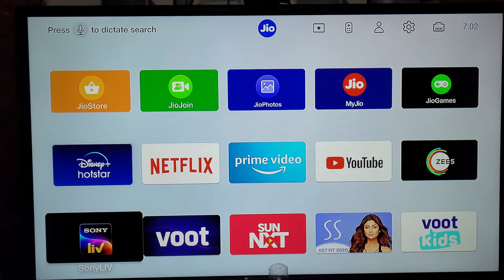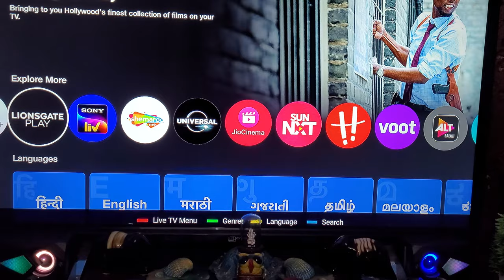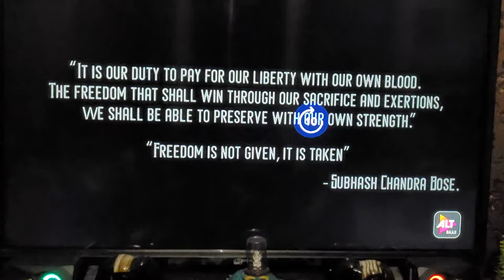Lionsgate/Alt balaji/Eros now Jio Tv par kaise dekhe